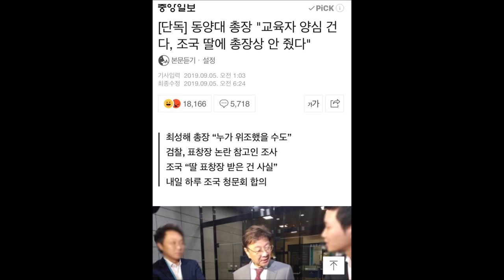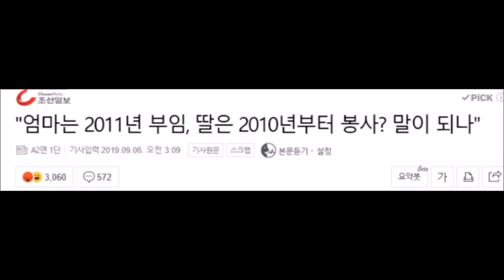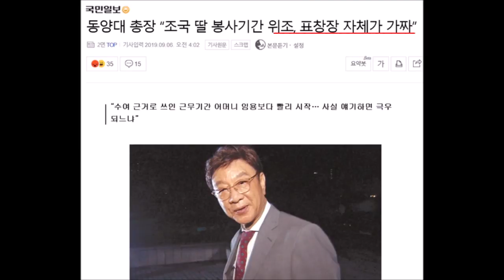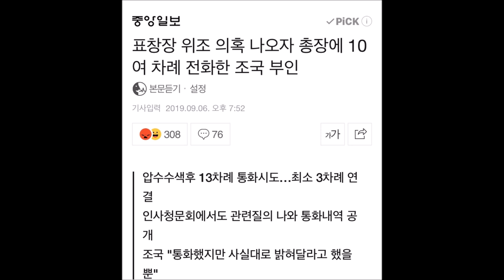대가리 깨져도 진실된 조국 후보자님을 지키자! (feat. 더불어민주당 김종민 의원)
조국 법무부 장관 후보자 인사청문회